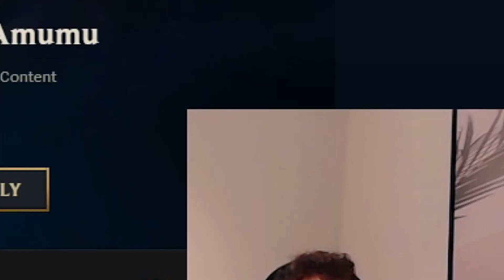Win Almak İçin Artık Bu Şampiyonu Oynuyorum! | Creed